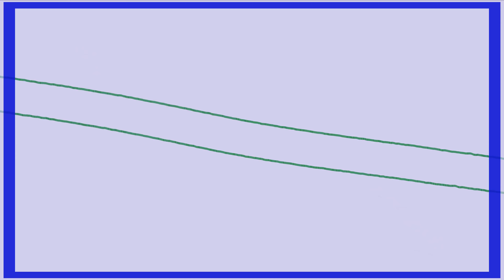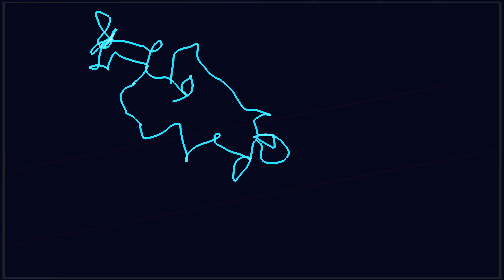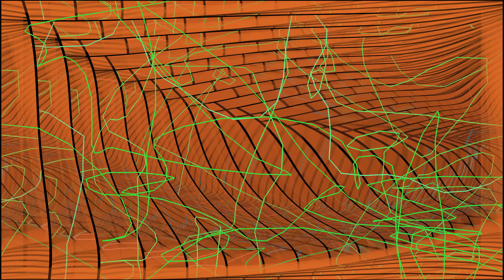Vegas, Made in My Mind, Lua de Agosto #02, GeoMagnetic Records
Vegas
Made in My Mind
Lua de Agosto #02
GeoMagnetic Records